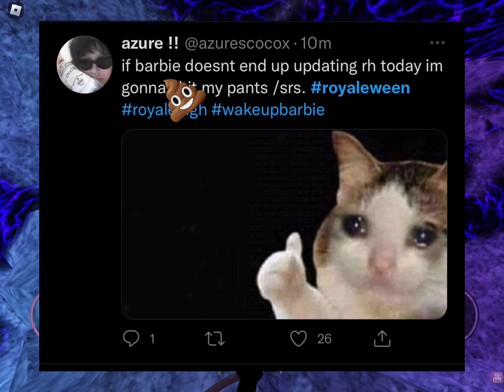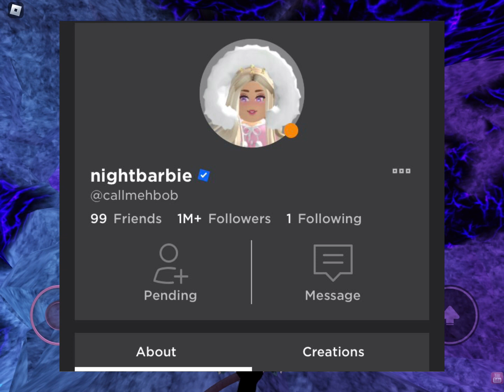2022 ROYALE HIGH HALLOWEEN UPDATE AND *NEW* SET RUMORS? Tea Spills & News! 🎃🦇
Hello lovely people! Today I discussed the new royale high halloween update 2022, and the rumors of the new set! Let me know your opinions in the comments :D